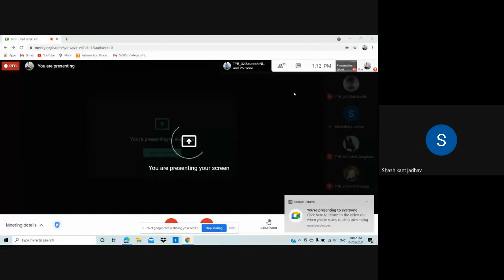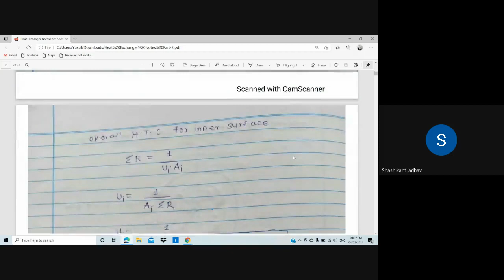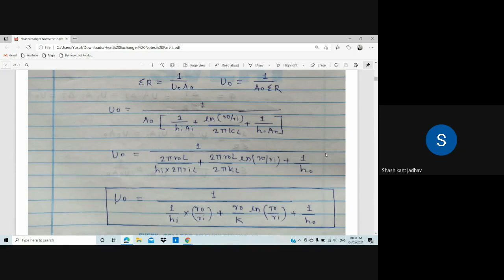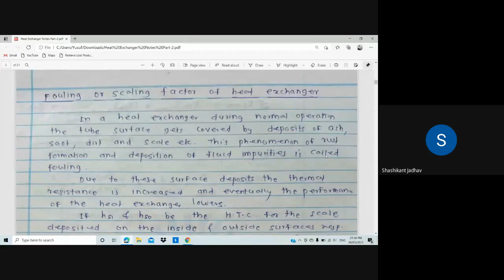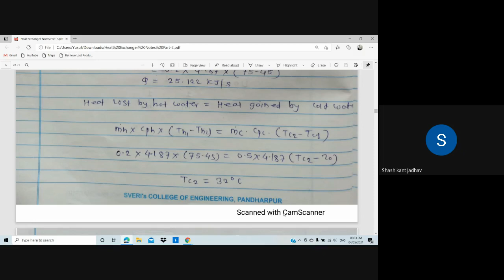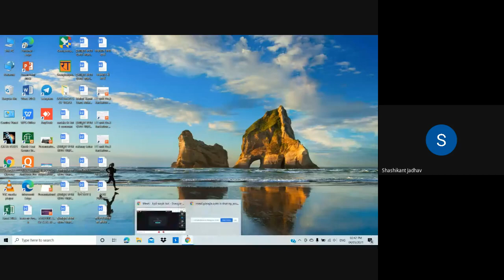L50 & 51 Overall Heat transfer Coefficient, Fouling Factor, Problems